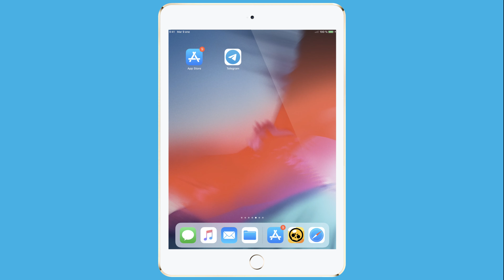▶️ CÓMO DESCARGAR TELEGRAM EN IOS 2021 ✅ [ Iphone y Ipad ] Tutorial Instalar Telegram en móvil 🚀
En este vídeo aprenderás a cómo descargar Telegram en Ios (Iphone y Ipad) 2021.
Cualquier duda pregúntame por los comentarios e intentaré responderla lo antes posible.

🔥 ¡Muchas gracias por escoger nuestros tutoriales! 🔥 Si te ha sido útil nos ayudas con un like y una suscripción es 100% gratis.